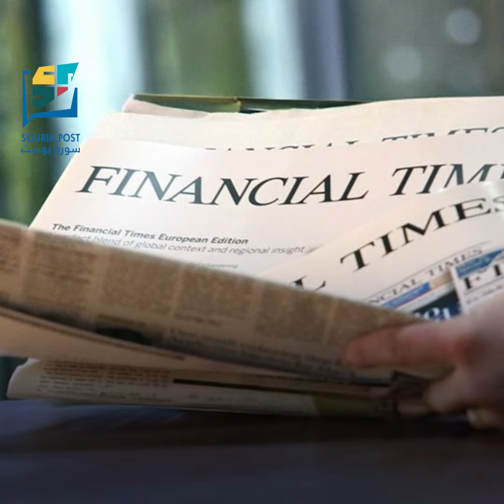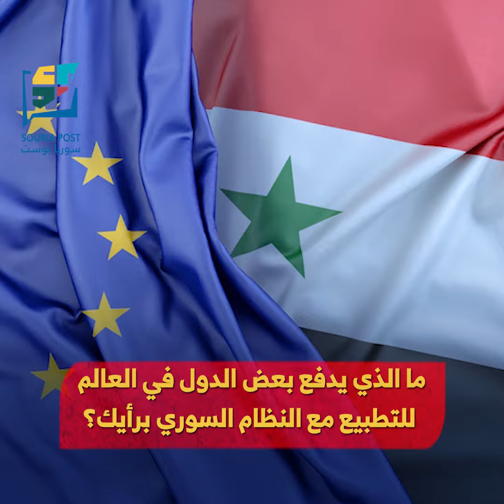دول أوروبية تدعو للتطبيع مع النظام.. هل ستنجح؟